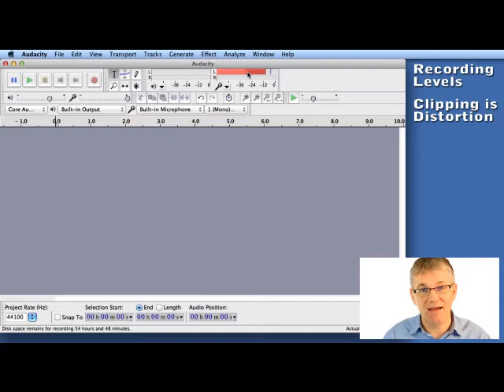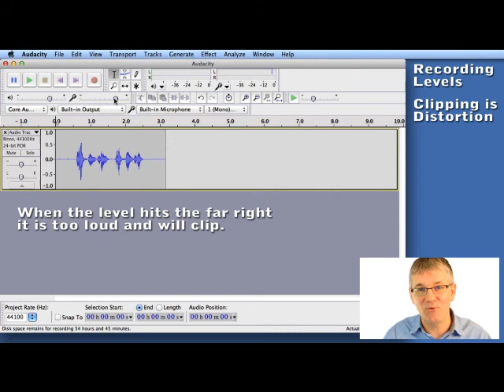7 How to Set Input Levels - Video Guide to Audacity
Find the full Video Guide to Audacity with all the tutorials, projects and teacher resources

Lesson 7
7. How to Adjust Input Levels in Audacity

Resource Type:
Tutorial Video

Duration:
3 minutes

Outcomes:
Learners are expected to:
SO 3.5.            adjust the input levels in Audacity
Evaluation:
Learners can be evaluated through the completion of the following activities:
My First Recording
Make Your Voice Sound Like a Chipmunk
Multitrack Recording in Audacity
Interview a Superhero
Radio Play

Procedure:
The quality of your recording depends on many things and the input level is one of the most important. If your input level is too high your recording will ‘clip’ and cause distortion. If your input level is too low then background noise will be heard.

Audacity provides an input level meter to help you set your levels. To turn on the input level meter you need to click on it. If your microphone is configured properly you will begin to see the input level meter indicate your input level. You can adjust the input level by moving the Input Volume slider to the left (down) or right (up). By watching your meter and speaking or playing into your microphone your meter will show your level. Make adjustments to the Input Volume slider until your signal never goes above 2/3 of the way up the meter.
Now that your level is set you can do a test recording to see how it looks in the track waveform. You need to try and get a thick waveform that does not touch the top or bottom limits of the track.